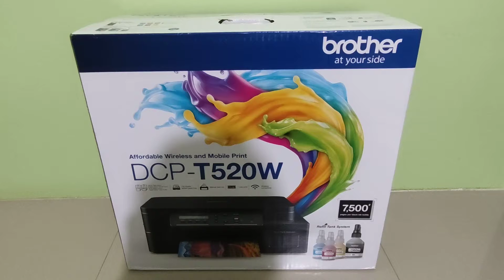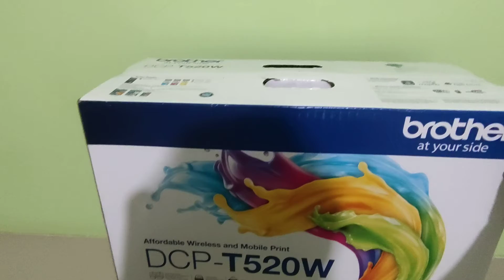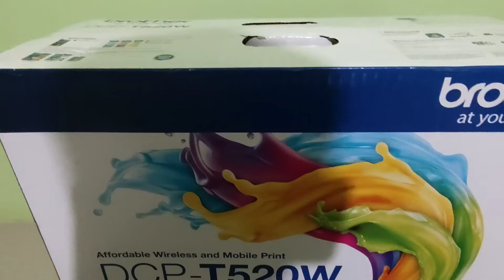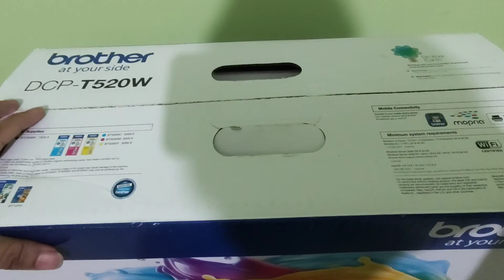Brother T520W ซื้อออนไลน์ที่ไหนดี ซื้อที่ไหนราคาถูก